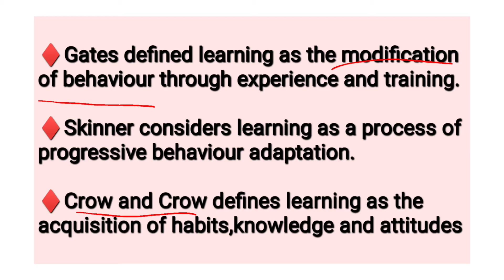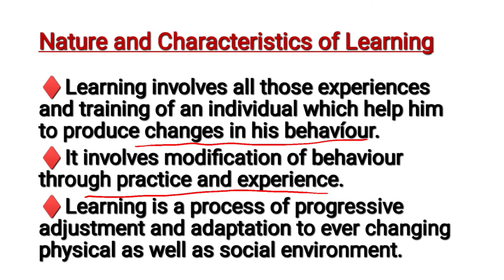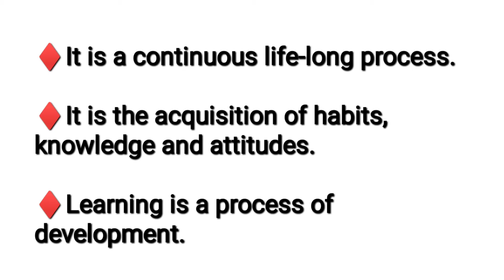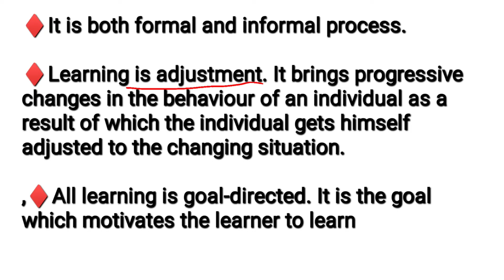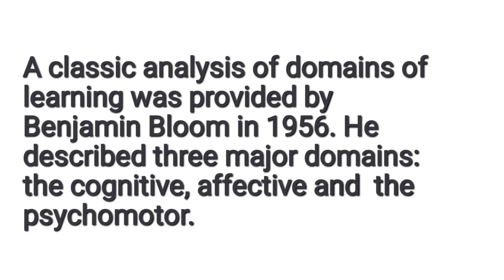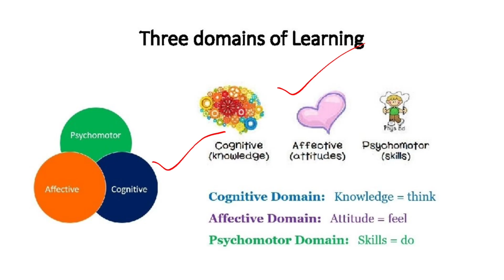KTET Category 3 PSYCHOLOGY#Syllabus based classes#Theories of Learning#Sana'S Edu Tips